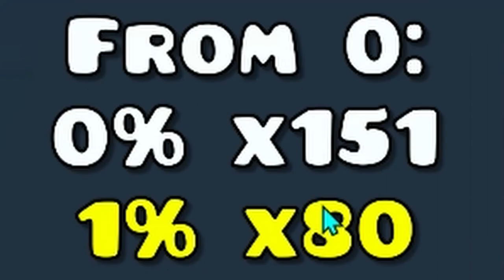DOUBLE EXTREME DEMONS! "Red World" by saRy and "Red World Rebirth" by Riot 100% | Geometry Dash 2.2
[ MY EXPERIENCE ]
I had my window opened when the lightning bolt crashed in, saw it land on top of someone's house about 100 meters away, that was fun

Red World OP:
RED WORLD IS A VERY BEGINNER FRIENDLY EXTREME DEMON until it becomes not beginner friendly lol. It's a good easy extreme for already good players, but not as a first. The ending ship, very specific clicks and structures are so badly made, especially at the end, and some hitbox abuse stuff it's just weird to play and not that enjoyable, level is basically free until 53%, becomes slightly harder and then becomes straight up impossible, non beginner friendly beginner extreme demon, only play it if experienced.

Red World Rebirth OP:
So Red World Rebirth is the complete opposite while still being the exact same level, starts out way harder and the level is harder in general, but it is without a doubt an amazing beginner extreme demon. It's a good introduction from Beginner to Easy extreme demons and honestly not that bad of an experience. Good game.

0:00 Red World Lightning Bolt
0:10 Red World 100%
1:52 Red World Rebirth Highlights
2:31 Red World Rebirth 100%
4:11 Outro

[ LEVEL INFO ]

Level Name : Red World
Created By : saRy & Neptune
Level ID : 2374518
Attempts : 2,192 (Around only 500 new)
Level Difficulty : Extreme Demon
Non List Worthy Rating : Beginner Tier Extreme Demon

Level Name : Red World Rebirth
Created By : Riot & more
Level ID : 20077821
Attempts : 2,751 (Around 1.7k old)
Non List Worthy Rating : Easy Tier Extreme Demon

4.- lodin da fish washer 100% :  [VIDEO COMING SOON]
5.- Auditory Breaker 100% : [VIDEO COMING SOON]

[ MY INFO ]

My Discord Server (Should Be Permanent, comment if its expired)